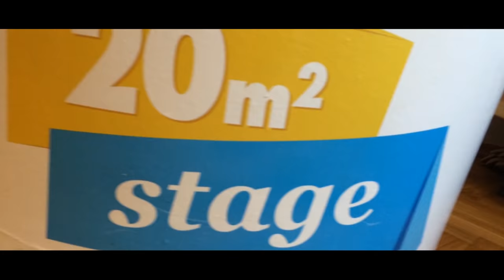Krzysztof Krawczyk, 20m2 talk-show, odc. 203